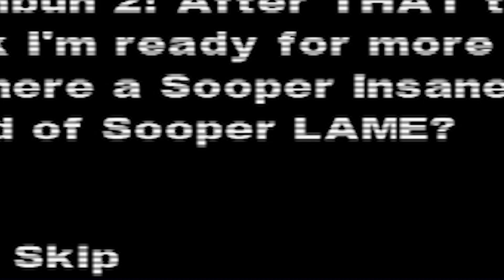Who Remembers Codename: Kids Next Door - Operation: V.I.D.E.O.G.A.M.E.?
Live on YouTube and Twitch:
6 PM to Late On The Weekdays
8 Pm to Late On Weekends